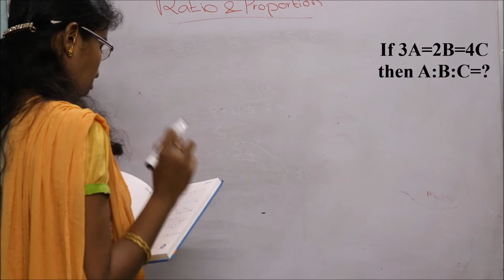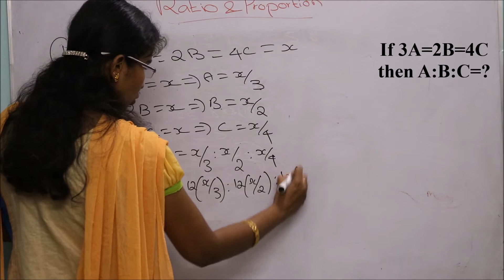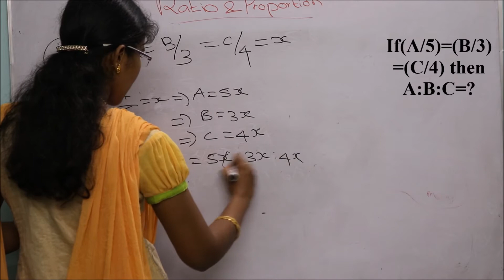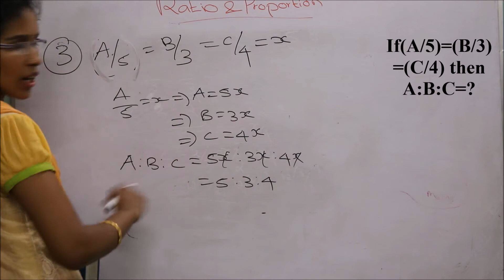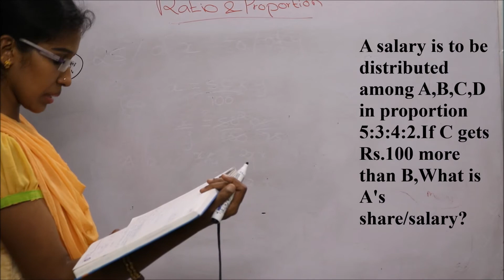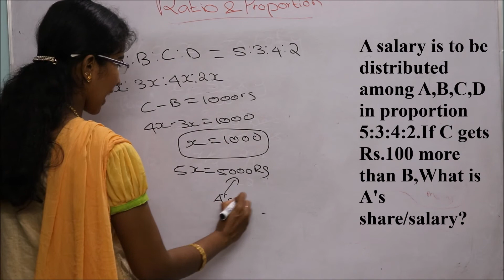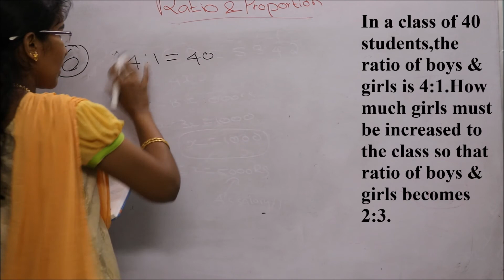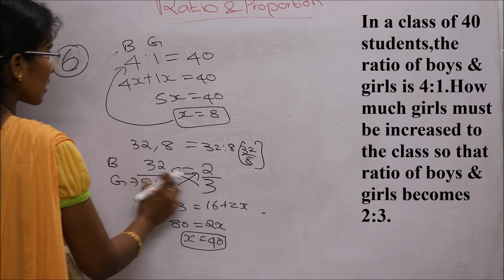Ratio and proportion Shortcuts and tricks-Part-2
In this video we are going to learn ratio and proportion tips,shortcuts and tricks to solve in seconds.